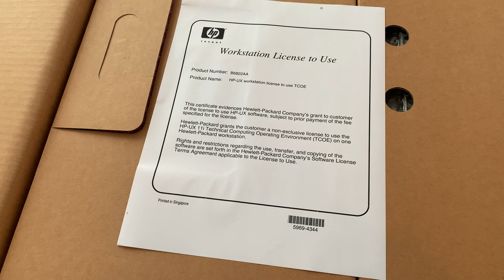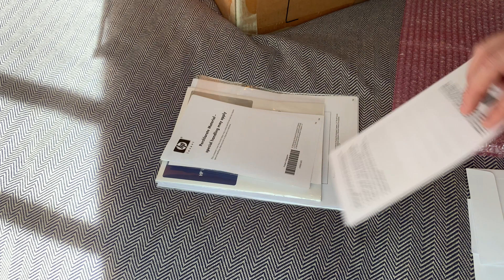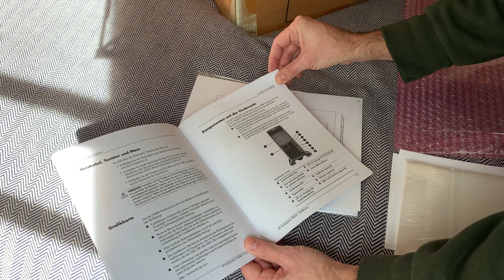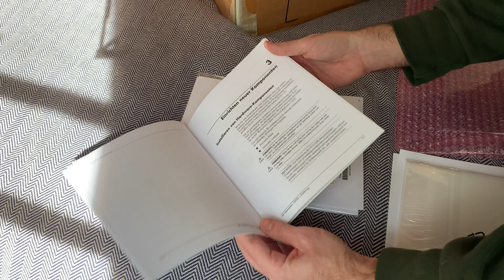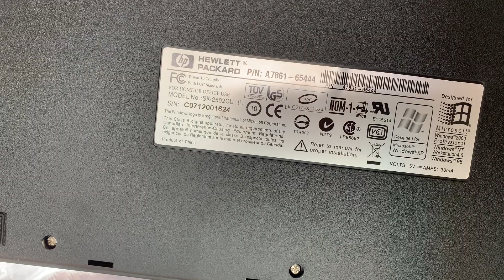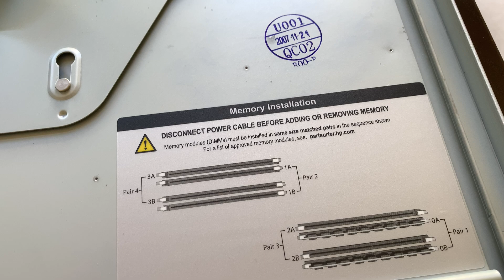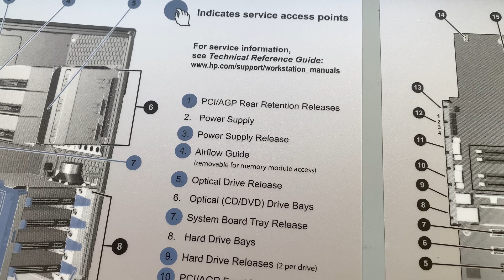The LAST HP workstation - unboxing the HP 9000 C8000 PA-RISC monster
In the second half of the 2000s, all the vendors of traditional UNIX workstations quit. Apple migrated to x86, SGI went bust, HP dropped the PA-RISC, IBM left the workstation market...

These machines represent another level of build quality and stability, having been made to work 24/7 at full capacity, far before cloud compute was a tangible concept.

Today I'm unboxing it, then let's see what it can do.